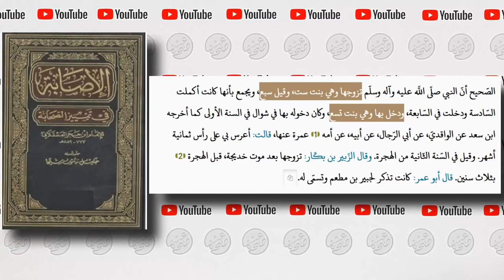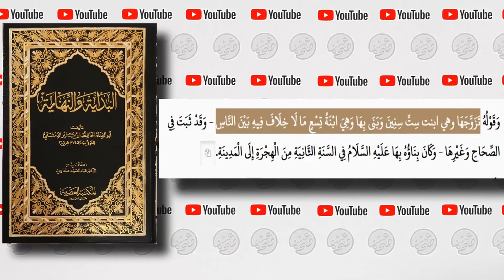ردّ على الحركة النسويّة وكل ليبرالي كافر يطعن بالأحاديث الصحيحة للطعن بزواج النبي ﷺ بالسيدة عائشة ر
(إِنَّ ٱلَّذِینَ یُؤۡذُونَ ٱللَّهَ وَرَسُولَهُۥ لَعَنَهُمُ ٱللَّهُ فِی ٱلدُّنۡیَا وَٱلۡـَٔاخِرَةِ وَأَعَدَّ لَهُمۡ عَذَابࣰا مُّهِینࣰا ۝  وَٱلَّذِینَ یُؤۡذُونَ ٱلۡمُؤۡمِنِینَ وَٱلۡمُؤۡمِنَـٰتِ بِغَیۡرِ مَا ٱكۡتَسَبُوا۟ فَقَدِ ٱحۡتَمَلُوا۟ بُهۡتَـٰنࣰا وَإِثۡمࣰا مُّبِینࣰا ۝  یَـٰۤأَیُّهَا ٱلنَّبِیُّ قُل لِّأَزۡوَ ٰ⁠جِكَ وَبَنَاتِكَ وَنِسَاۤءِ ٱلۡمُؤۡمِنِینَ یُدۡنِینَ عَلَیۡهِنَّ مِن جَلَـٰبِیبِهِنَّۚ ذَ ٰ⁠لِكَ أَدۡنَىٰۤ أَن یُعۡرَفۡنَ فَلَا یُؤۡذَیۡنَۗ وَكَانَ ٱللَّهُ غَفُورࣰا رَّحِیمࣰا)
[سورة الأحزاب 57 - 59]